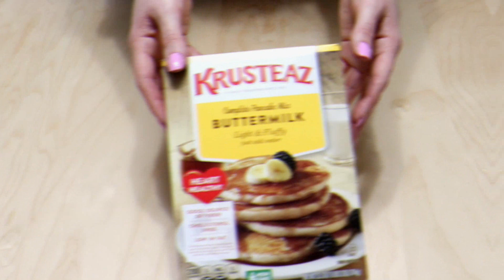Vero Vi DESAYUNO PARA SAN VALENTIN NUTRIDELI 2018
MIS CUENTAS: ( Solo buscame como Vero Vi )  o dale click a los links de abajo ;)